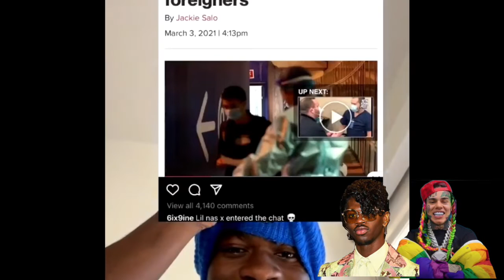Is Tekashi 6ix9ine a Supervillian or....?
Enjoy HD Podcast Video Recording at Riverside.fm
Tekashi69 post a gay joke about Lil Nas X and Chinese anal swabs for COVID-19. In rebuttal. Nas x releases DMs from months before… when  Tekashi69 slid into Lil Nas X DMs on some hookup action. Is this the state of hip hop today?

Also to Tekashi 6ix9ine tries to fight Meek Mill, However Meek doesn’t fall for the bait. Don’t forget Meek was recently released from prison for not remaking Boys II Men “on bended knee” for Judge Genece Brinkley

Tekashi 6ix9ine’ SuperVillian on Netflix shouldve been included in Harley Quinns “Birds of Prey”. He needs to stop acting like a Karen.